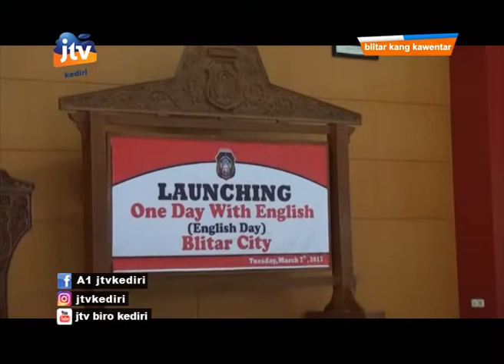LAUNCHING ONE DAY WITH ENGLISH BLITAR CITY 1